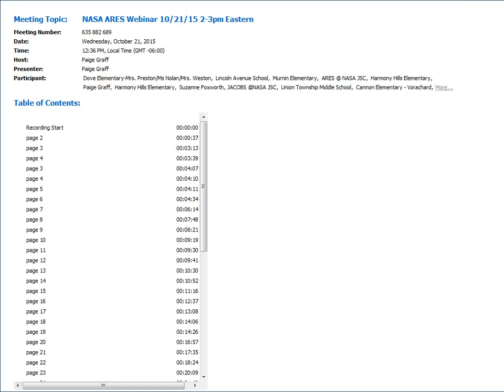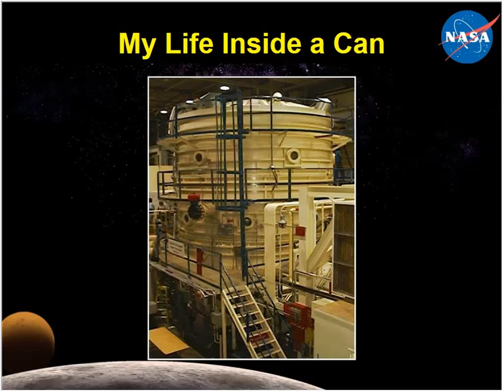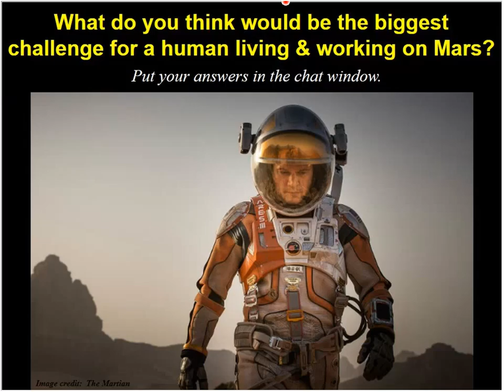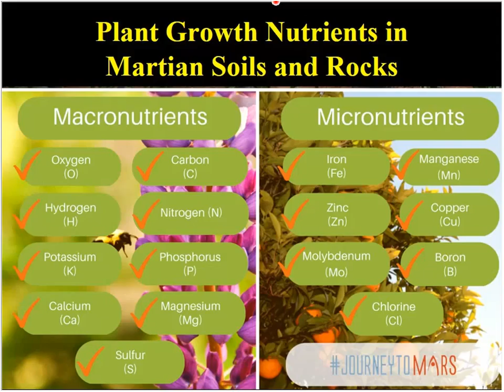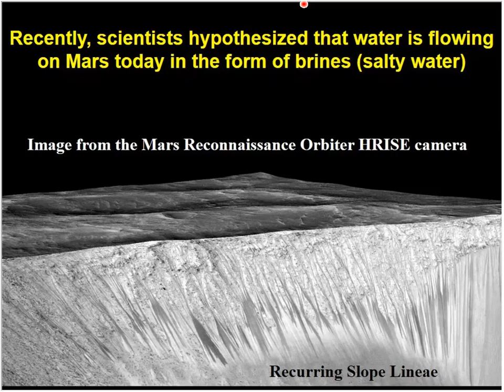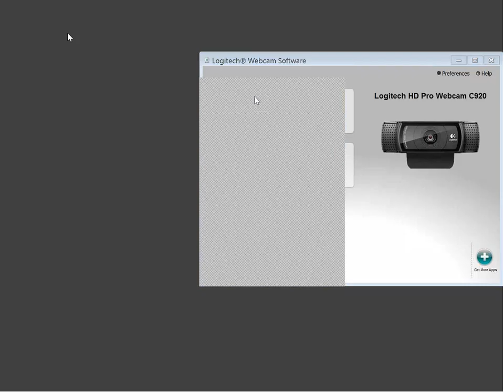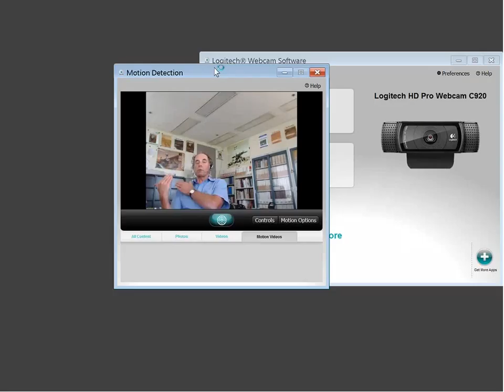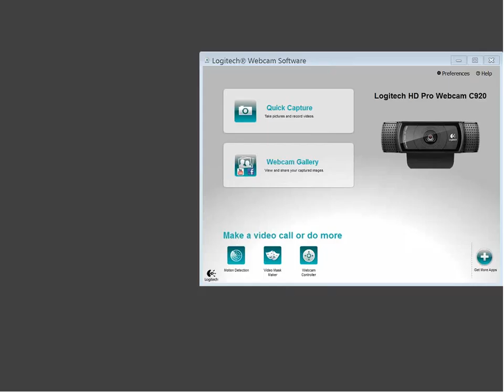"Real Martian Explorers" Webinar with Doug Ming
This NASA ARES Classroom Connection webinar archive is entitled, “Real Martian Explorers…Just what does it take?”  Doug Ming, a NASA scientist within the NASA Astromaterials Research and Exploration Science (NASA ARES) Division at the NASA Johnson Space Center talks about the exploration of Mars, the Martian Movie, and what it might take to enable humans to live and work on Mars as real Martian explorers.